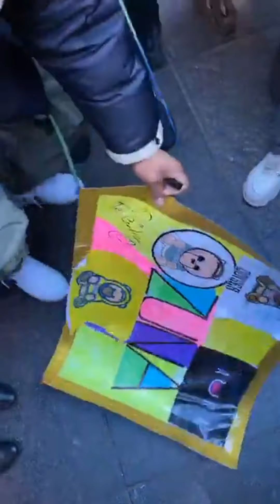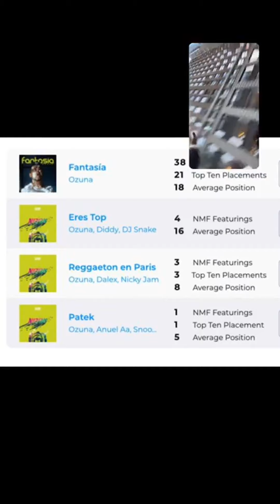Ozuna | Instagram Live Stream | November 29, 2019 (Part 2)